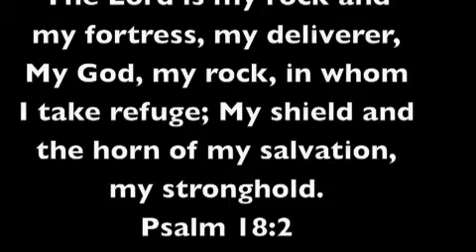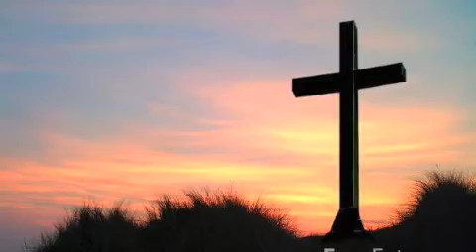Strong tower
a picture video of Kutless's song Strong tower